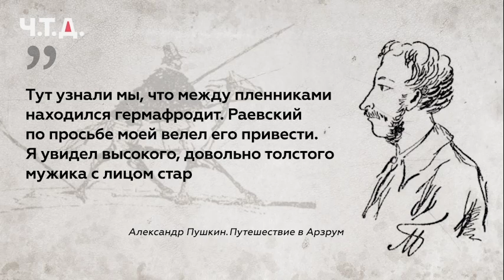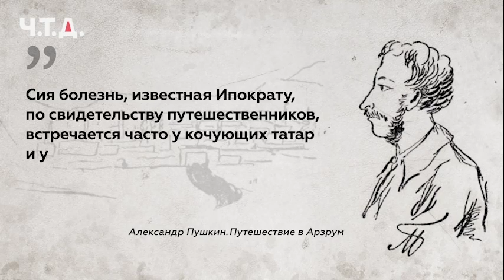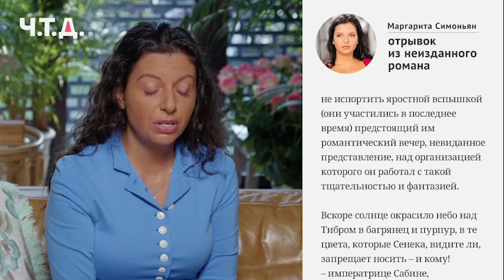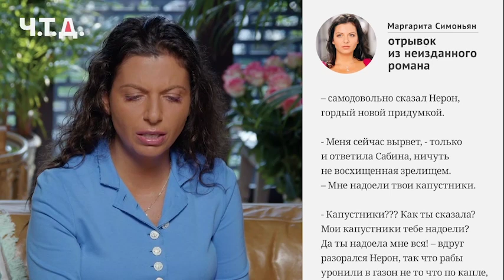Маргарита Симоньян 2024-09-30